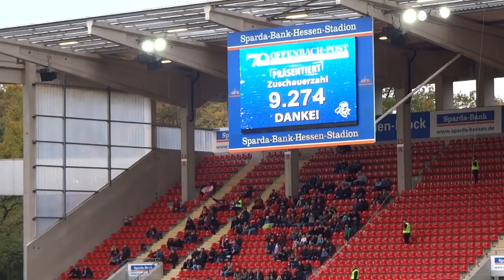Spieler provozieren Fans Kickers Offenbach - 1. FC Saarbrücken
Spitzenspiel in der Regionalliga Südwest vor der Rekordkulisse von 9.274 Zuschauern im Stadion. Tabellenführer Kickers Offenbach empfing den Zweiten 1. FC Saarbrücken.